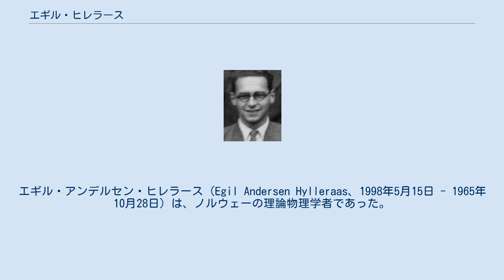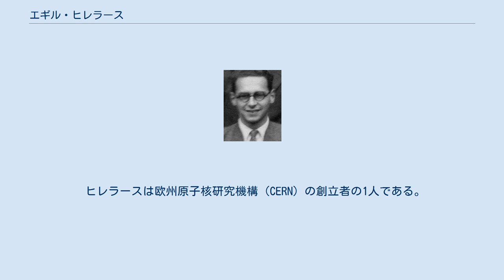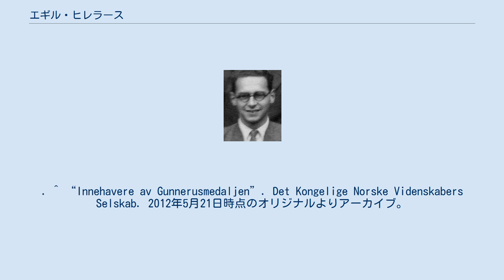エギル・ヒレラース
エギル・アンデルセン・ヒレラース（Egil Andersen Hylleraas、1998年5月15日 - 1965年10月28日）は、ノルウェーの理論物理学者であった。
2電子原子の基底状態エネルギーを予測するための手法や多電子原子に対する試行波動関数などの業績で知られる。
 ヒレラースは、南ノルウェーの山村エンゲルダルの教師だったオーレ・アンデルセンの息子として生まれた。
「ヒレラース」は彼が生まれた農場の名前である。
ヒレラースは11人兄弟の末っ子だった。
小学校を卒業後は、家で薪割りや柿は山の牛の世話などの仕事をこなした。
17歳の時にようやく高校へ入学し、3年後にオスロ大学へ進学した。
大学を離れると教師となった。
結晶格子に関するマックス・ボルンの書籍を読み、光の二重屈折に関する計算を始めた。
この仕事の出版によって奨学金を得られることになり、1926年から1928年までゲッティンゲン大学でマックス・ボルンと共に仕事をした。
 彼の「回顧録」において、ヒレラースは1925年から1930年の期間を原子物理学の「黄金期」と呼んだ。
ボーアの原子の理論が新たな量子力学に置き換えられた時代であった。
1926年までに、1電子水素原子の問題が解かれ、ハイゼンベルクは2電子ヘリウム原子の問題を量子力学的に定式化していたが、単純な1次摂動による取り扱いでは実験値とかなりの誤差があるイオン化ポテンシャルしか得られていなかった。
ボルンは実験とかなりよく一致する結果を得るためには量子力学のためにこれが重大であると考えた。
 ヒレラースがゲッティンゲンに到着した時、ボルンが結晶学の研究を止めていたことを知り落胆した。
最初は、自身の結晶に関する研究を続けたが、ボルンの学生が病気になり、ヘリウムの問題についての急を要する仕事を割り当てられた。
ヒレラースは2つの重要なやり方で改良を試みた。
まず、不完全な束縛状態水素様関数を完全なラゲール関数によって置き換え、座標の数を6から3（すなわち、核からの2つの電子の距離と2つの電子の位置ベクトル間の角度）に減らした。
機械式の卓上計算機を使って得られた結果は実験とかなりよい一致を示した。
この結果は評判になったが、0.12 eVの不一致がヒレラースを悩ませ続けた。
後の1928年、角座標を2つの電子間の距離に置き換えるべきだと気付いた時に突破口が開けた。
波動関数展開においてわずか3つの項を使って誤差は0.03 まで減少し、6つの項だと誤差は0.01 となった。
この研究はすぐに他の2電子原子や水素分子にも適用された。
 ヒレラースは欧州原子核研究機構（CERN）の創立者の1人である。
 ^ Hylleraas, Egil A. (1963). “Reminiscences from Early Quantum Mechanics of Two-Electron Atoms in the Proceedings of the International Symposium on Atomic and Molecular Quantum Mechanics in Honor of Egil A. Hylleraas”. Reviews of Modern Physics 35: 421–431. Bibcode: 1963RvMP...35..421H. doi:10.1103/revmodphys.35.421. ^ Helgaker, Trygve; Klopper, Wim (2000). “Perspective on "Neue Berechnung der Energie des Heliums im Grundzustande, sowie des tiefsten Terms von Ortho-Helium" (the title of Hylleraas' first publication)”. Theoretical Chemistry Accounts (Springer Verlag) 103: 180–181. doi:10.1007/s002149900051. ^ 2nd Session of the European Council for Nuclear Research : Minutes of the session (Report). CERN. (Octo...